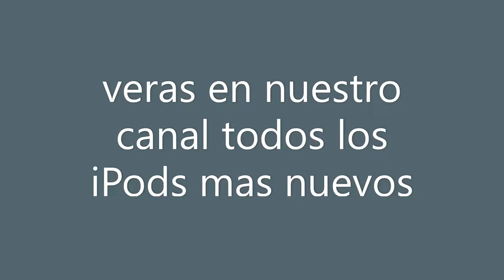iPod chanel +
todo sobre iPods